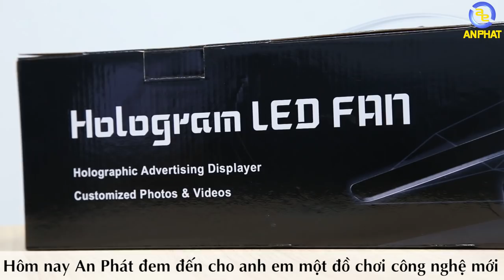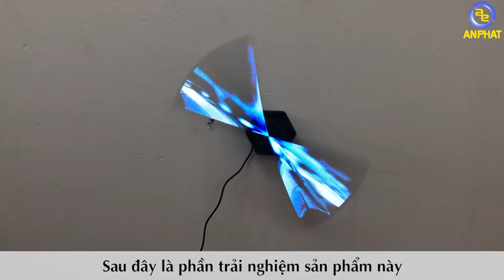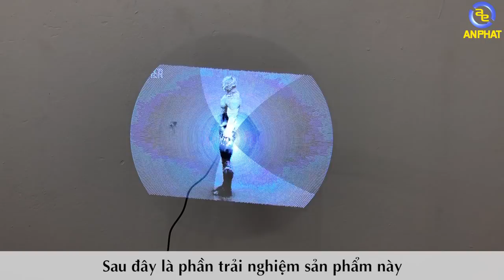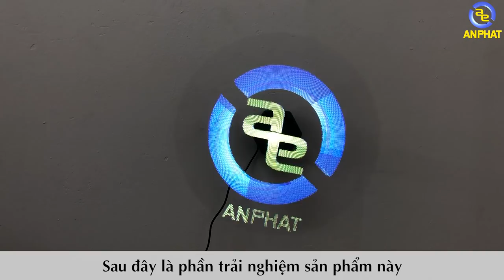Trên tay đồ chơi PC chỉ 3 triệu : Quạt LED 3D FAN Hologram | An Phat PC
Thiết bị trình chiếu 3D Mini sử dụng đèn LED theo công nghệ HOLOgram.
- Sản phẩm chuyên dành cho trưng bày quảng cáo tại shop mall, cửa hàng thời trang quần áo, nhà hàng, bảo tàng và bất cứ khu vực (nơi cần tổ chức sự kiện) muốn hiển thị hình ảnh

- Mang đến hình ảnh 3D hiển thị trong không gian cho hình ảnh hiển thị trực quan như sản phẩm thực tế

- Có thể thay đổi chủ đề, tên quảng cáo, tên chương trình khuyến mãi nhanh chóng, dễ dàng theo ý muốn mà không tốn thêm bất kì chi phí như dạng quảng cáo đèn LED truyền thống

- Các định dạng hỗ trợ: MP4, AVI, RMVB, MKV, GIF, JPG, PNG

- Sử dụng quạt LED có kích thước 42 cm với hiệu ứng holographic. Phần mềm tương thích là Windows XP / Windows 7 / Windows 8 / Windows 10.

Hơn thế nữa điểm nổi trội trong sản phẩm đó chính là hình dạng quạt hiển thị Holographic 3D cực kì dễ sử dụng, không tốn nhiều thời gian và chi phí lắp đặt.

Đây sẽ là một  sản phẩm công nghệ cực mới sử dụng tại trong những góc gaming đắt tiền ,muốn tạo sự ẤN TƯỢNG - LẠ MẮT .
Ngoài ra sản phẩm áp dụng cho các đơn vị tổ chức sự kiện event ,công ty quảng  cáo ...với công nghệ trình chiếu hologram - holographic sống động,hình ảnh được thực hóa tới 3 chiều

- Đồ chơi cho PC ( GAMING PC Accesories or Toy for PC ) :
SIÊU THỊ MÁY TÍNH AN PHÁT
🏢 49 Thái Hà - Đống Đa - Hà Nội
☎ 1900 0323